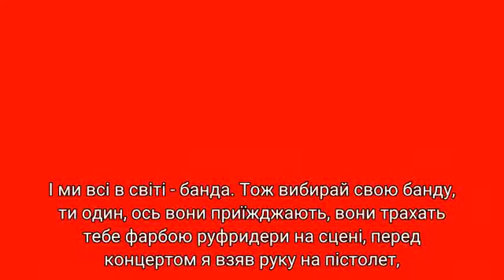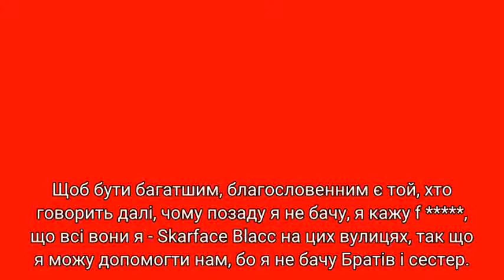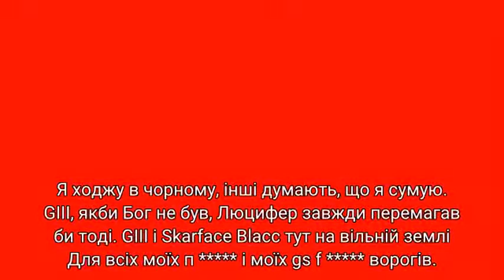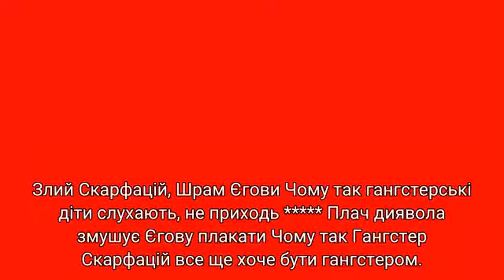Skarface Blacc - Realize-Skarface Blacc (Subtitles made by GWM Lyrics)(1)